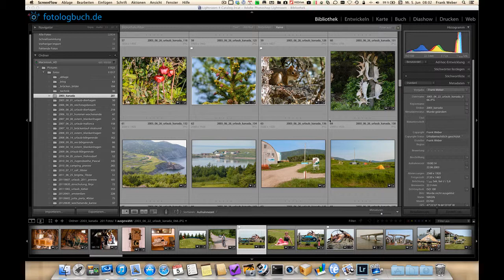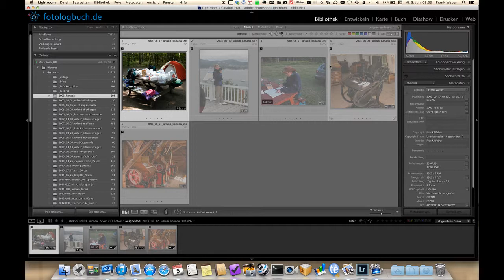Lightroom Quicktipp - Markierungsart von Fotos als neue Vorgabe speichern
In diesem Video zeige ich Euch, wie Ihr eine eingestellte Markierungsart als neue Vorgabe bei den Filtern speichert. So spart man sich wieder ein paar Mausklicks.